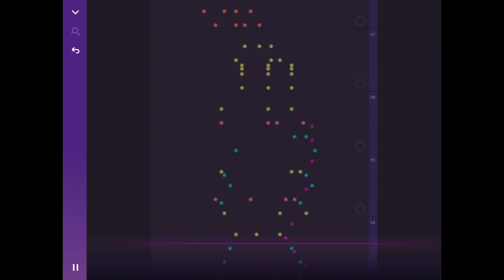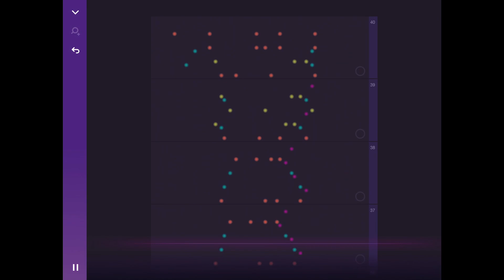(Day 2/24) Magic Piano Composer - March Of The Toy Solders